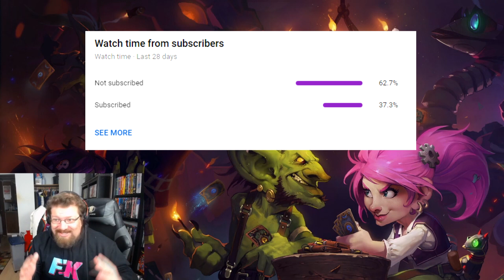18 MUST Craft Legendaries for Wild! | Scholomance Academy | Hearthstone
Wanting to get started in wild? Here are 18 of the best legendaries you could ever hope to add to your collection varying from Reno, Raza, Anduin, Quest Mage, Cubelock, and more!